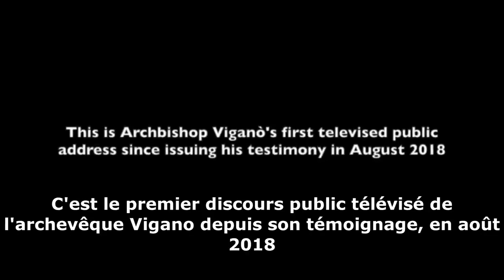l'Antéchrist au Vatican ...???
L'Eglise est malade.